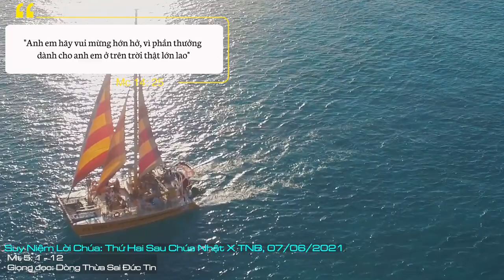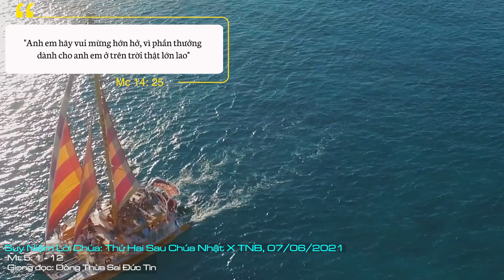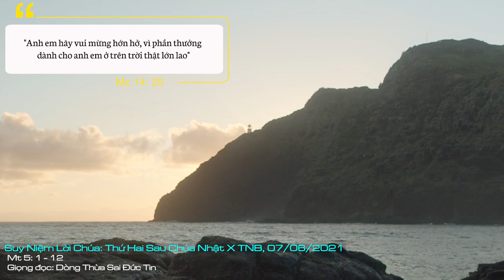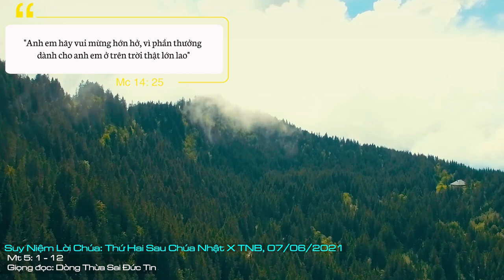Suy Niệm Lời Chúa: Thứ Hai Sau Chúa Nhật X Thường Niên - Năm B, 07/06/2021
Thứ Hai Sau Chúa Nhật X Thường Niên Năm B: Xin thánh Giu-se là gương mẫu trong việc sống triệt để các mối phúc, chuyển cầu cùng Chúa cho chúng con.
Hạnh phúc là một trong những khát vọng lớn của con người. Người ta đã phải vất vả ngược xuôi để kiếm tìm hạnh phúc. Nhưng hạnh phúc là gì? Có phải hạnh phúc là khi ta có nhiều tiền bạc, có danh vọng quyền cao chức trọng? Dẫu sao những thành công ở đời cũng đem đến cho ta chút vinh dự và niềm vui, nhưng đó chỉ là thứ hạnh phúc ngắn ngủi qua mau.
Trình thuật Tin mừng hôm nay là một bài ca hạnh phúc được Đức Giê-su nhấn mạnh như một lẽ sống của những ai mong muốn được hưởng hạnh phúc đích thực. Tám mối phúc đuợc Đức Giê-su đề cập đến như đi ngược lại với quan niệm về hạnh phúc của đám đông dân chúng. Với Đức Giê-su, hạnh phúc không thuộc về những trọc phú, những người có chức tước, có quyền lực trong xã hội mà là người có tinh thần nghèo khó, người hiền lành, người có tâm hồn trong sạch, người bị bách hại vì sống công chính… Họ là những “người nghèo của Gia-vê Thiên Chúa”. Một niềm hạnh phúc đích thực được mở ra cho những người cô thế cô thân, những bà góa và những trẻ em mồ côi. Nơi Đức Giê-su, hạnh phúc vượt lên các giá trị trần gian, vượt qua những bãi bờ ghềnh thác của quyền lực và danh vọng. Hạnh phúc đó được ấp ủ và dưỡng nuôi trong hạnh phúc lớn lao của Thiên Chúa là Đấng giàu lòng thương xót. Hạnh phúc ấy được kết tinh trong Người Con duy nhất, nơi chất chứa những điều diệu kỳ nhất mà không một thế lực nào dù mạnh mẽ, ngoạn mục đến đâu cũng không thể phá hủy được.
Với con mắt đức tin, chúng ta biết rằng Thiên Chúa hằng tuôn đổ ân phúc của Ngài ngay cả lúc chúng ta gặp đau khổ thất bại và mang đầy những lầm lỗi. Vì thế, tất cả là hồng ân, không có gì của con người nằm ngoài bàn tay yêu thương quan phòng của Thiên Chúa. Bao lâu chúng ta sống xa Chúa là chúng ta đang gánh chịu nỗi bất hạnh. Chỉ phút giây nào chúng ta còn sống theo lời dạy của Thiên Chúa là chúng ta đang có hạnh phúc thật, ngoài Thiên Chúa, chúng ta không tìm đâu được hạnh phúc.
Lạy Chúa, Chúa là nguồn hạnh phúc mà chúng con hằng khát khao tìm kiếm, xin cho chúng con tha thiết sống tinh thần khó nghèo, đơn sơ và khiêm tốn, can đảm làm chứng cho Chúa để được hưởng hạnh phúc đích thực. Xin thánh Giu-se là gương mẫu trong việc sống triệt để các mối phúc, chuyển cầu cùng Chúa cho chúng con. Amen.